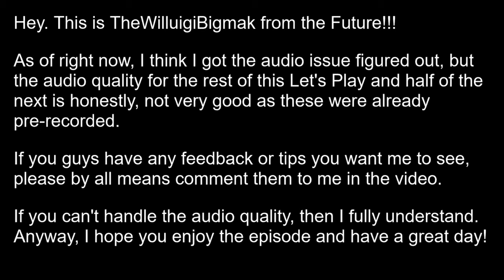Lava Land and a Weird Sounding Dragon - Episode 2 - The Legend of Valkyrie (Valkyrie no Densetsu)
Heads Up: Next Week, I'll be uploading the rest of the let's play as I'll be on a long break. I want to get better equipment to improve my videos, so rather than uploading the already pre-recorded let's plays I have already, I decided it be best to finish this one and hold off. On top of that, the next let's play that was going to be hinted in the final episode would've been Luigi's Mansion for Halloween. I decided to scrap this. I'll edit in a new hint on the next let's play. Anyway, hope you enjoy this episode of the let's play.